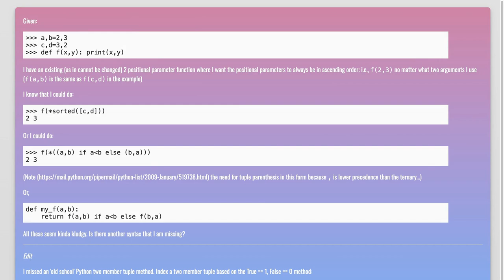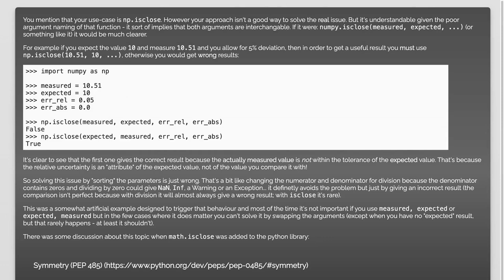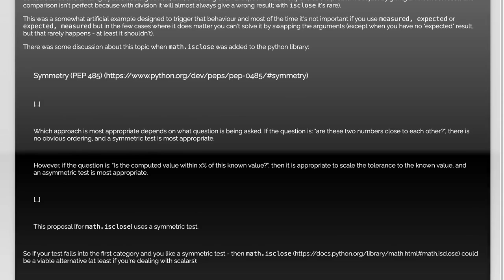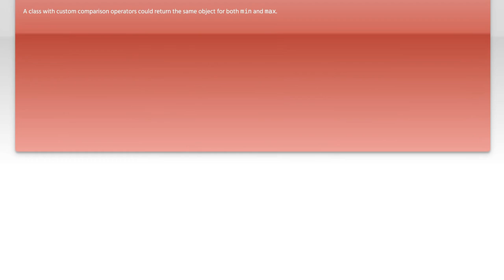Understanding Tuples, Ternary Operators, and Positional Parameters in Python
In this video, we delve into three essential concepts in Python programming: tuples, ternary operators, and positional parameters. Whether you're a beginner looking to strengthen your foundational knowledge or an experienced coder seeking to refine your skills, understanding these elements is crucial for writing efficient and effective code. Join us as we break down each topic with clear explanations and practical examples to enhance your Python programming journey.

Today's Topic: Understanding Tuples, Ternary Operators, and Positional Parameters in Python

Related to